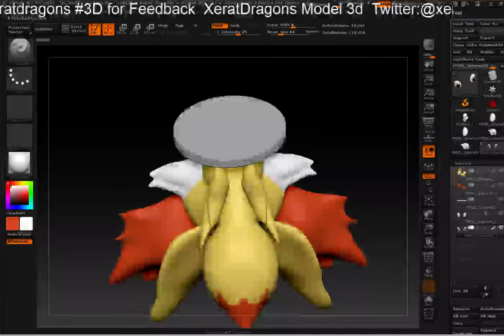Fennekin Model 3D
Fennekin Pokèmon 3d fan art based character Pokèmon series X,Y used software zbrush